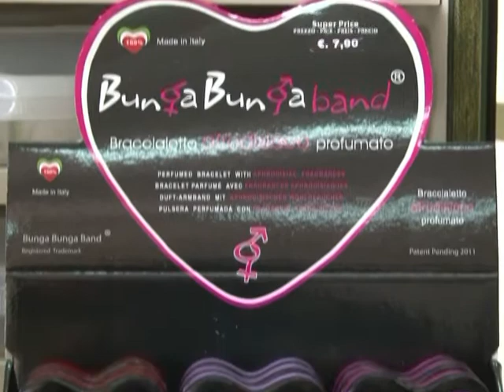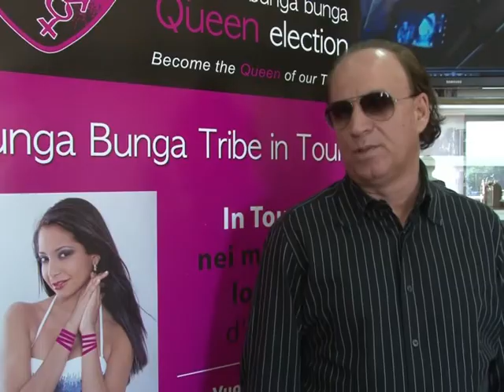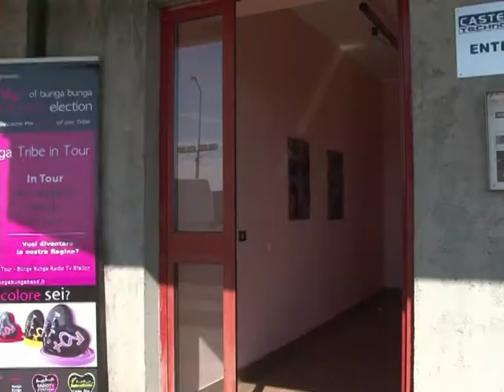Le "Bunga Bunga" de Berlusconi fait les affaires d'un entreprene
Décriées par certains, sources d'inspiration pour d'autres : les fameuses soirées "bunga bunga", parties fines présumées dans les résidences de Silvio Berlusconi sont devenues... une marque, créée par un entrepreneur du nord de l'Italie. "Bunga Bunga Band" propose bracelets "aphrodisiaques" parfumés et autres objets dérivés. Durée: 02:13